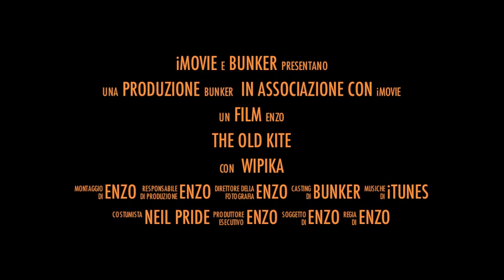trailer kite.m4v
un vecchio kite (WIPIKA AMP) inutilizzato da 6 anni, a causa di forza maggiore. La nascita di 3 figli.